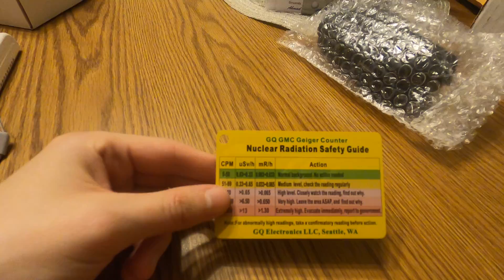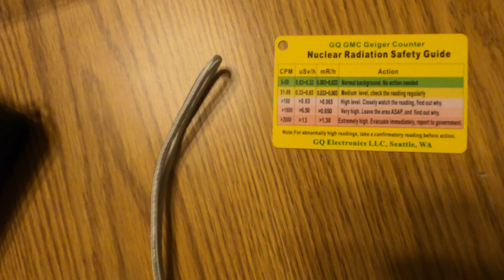Spicy Rock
Uranium ore and a Geiger Counter are apparently normal purchasing items in the middle of the night.